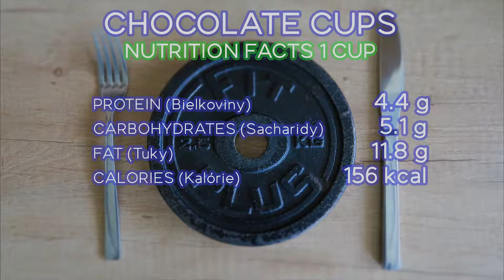Homemade Peanut Butter Cups Recipe│Healthy Protein Reeses cups│Recept na čokoládové košíčky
© MFP LIFESTYLE - MAKE FIT PHYSIQUE ©
 ♚FITNESS - RECIPES - TRAVEL - BIKE ♚
                  English & Slovak channel

♫ MUSIC ♫
christmas_spirit_nicolai_heidlas